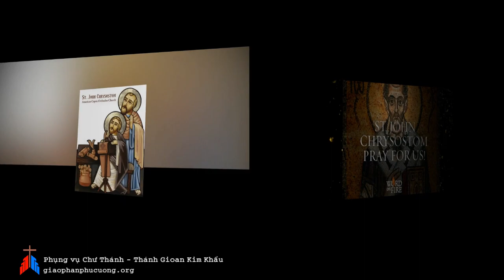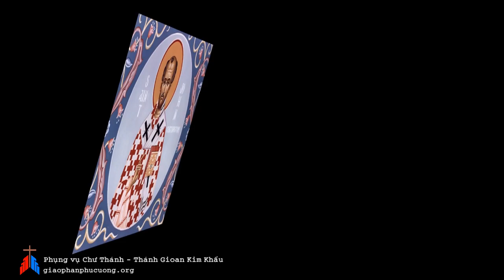Ngày 13-09: Thánh Gioan Kim Khẩu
Phụng vụ chư Thánh - Thánh Gioan Kim Khẩu
XEM THÊM